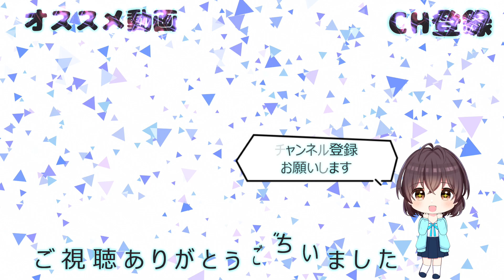【マリオ】ゲーム実況 ⭐ スーパーマリオ64DS part4 ヨッシー ルイージ ワリオ クッパ ピーチ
今回は「スーパーマリオ64DS」をプレイします。

ピーチ姫に招待されたマリオは、ルイージとワリオと一緒に、キノコ城へ向かいました。
しかし、いつまでたっても３人は戻ってきません。
不思議思ったヨッシーは、マリオたちを追ってお城へ向かいました。
しかし、お城の中には誰もいない・・・。

どうやらクッパに、お城を守っていたパワースターを奪われ、
ピーチ姫やキノコ城の住人たちが絵の世界に連れ去られてしまったようです。
ひょっとしたらマリオたちも、絵の中の怪物たちに囚われたのかも・・・。

ヨッシーはピーチ姫とマリオたちを救うため、
壁にかかった絵の中に飛び込みました！

※『任天堂ホームページ』の『スーパーマリオ64DS』のサイトから引用です。